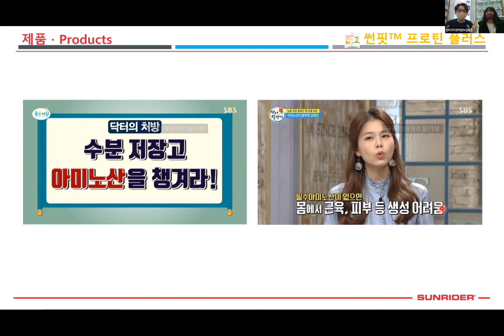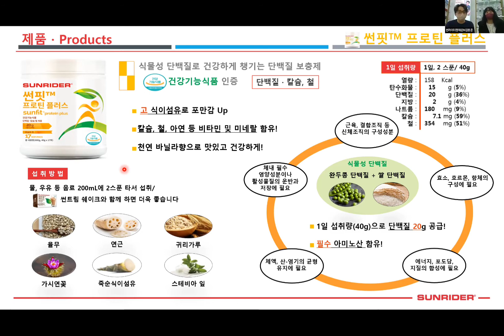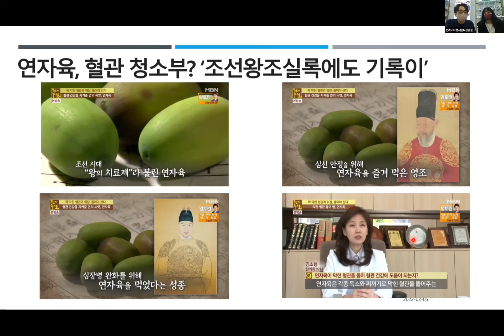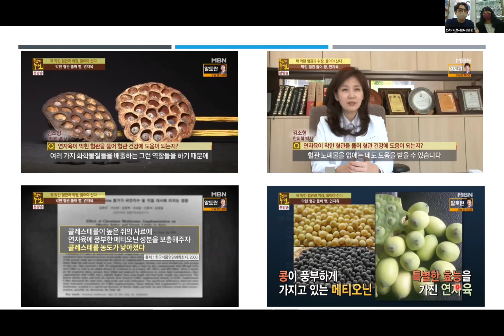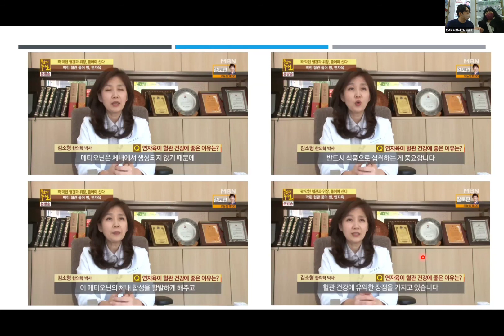Sunrider 썬라이더 썬핏 프로틴 플러스 : 식물성 단백질 그리고 필수아미노산